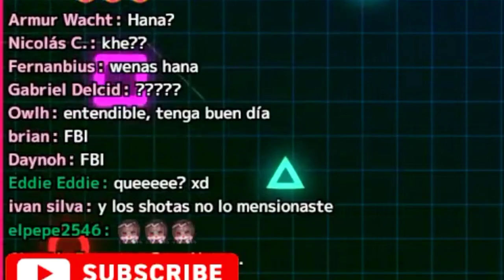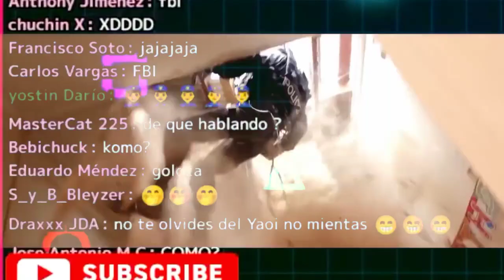Que animes ve Hana 🤨🥵[Hana Yomeguri]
Meta que le des un like 👍

HinaMemes, Misora, Vtuber, momentos Divertidos, XD, Vtuber fuera de contexto